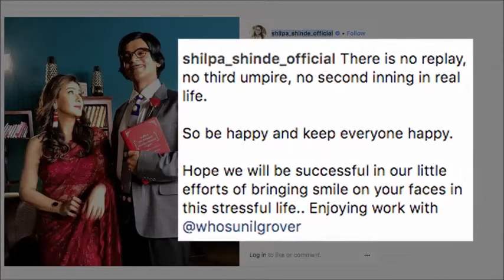Kapil Sharma Ditches Sunil Grover Shilpa Shinde Teamup